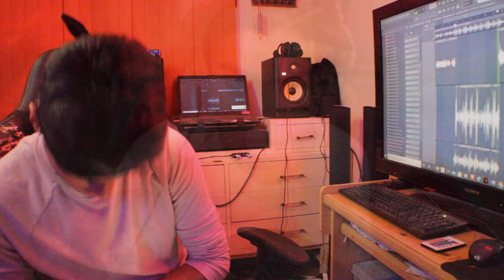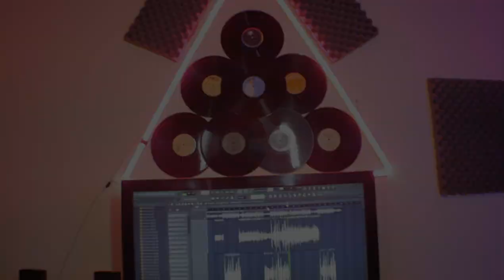YA NO ESTOY X Ian Figueroa ft Axel Hernandez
ya esta DISPONIBLE en PLATAFORMAS🤯💥💣
"MIND IN BLANK" esta de ESTRENO 🤍
GRACIAS por seguir REPRODUCIENDO ⏯🤩🌪
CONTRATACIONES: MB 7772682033